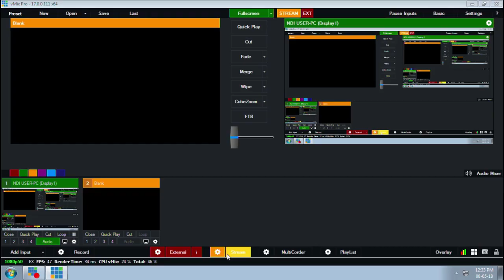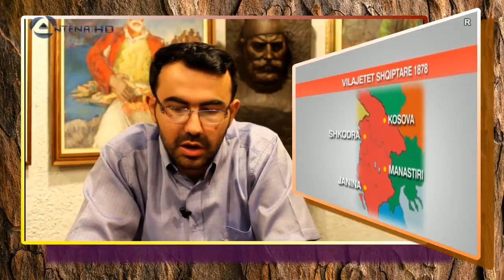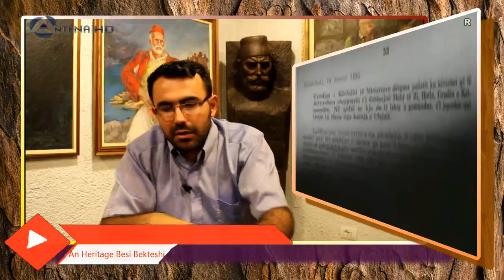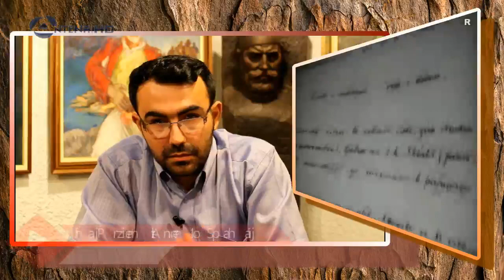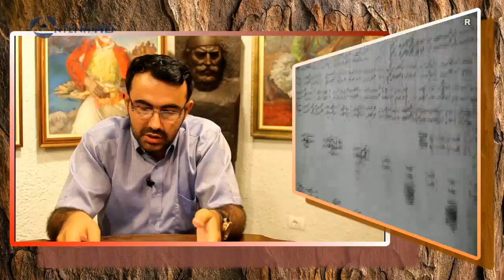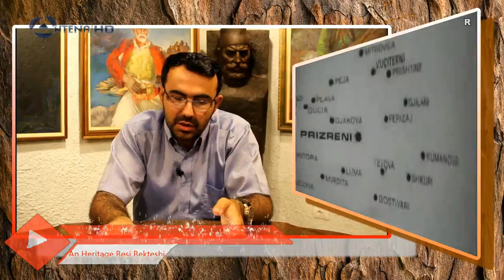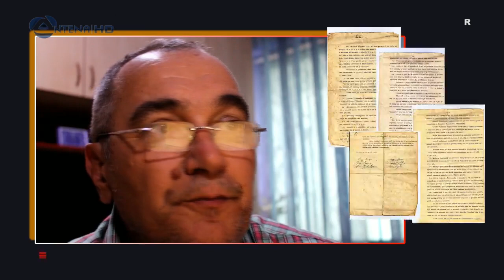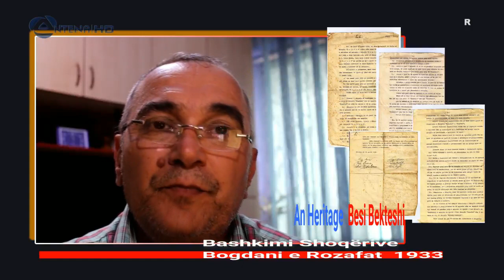Emisioni "AN Heritage" Anelmo Spahija